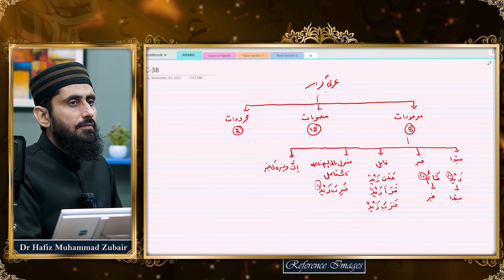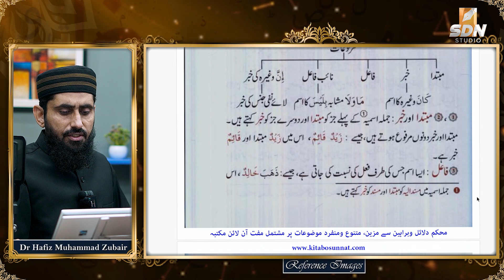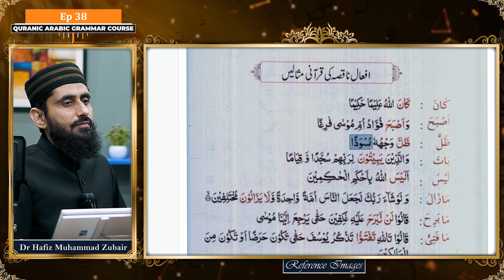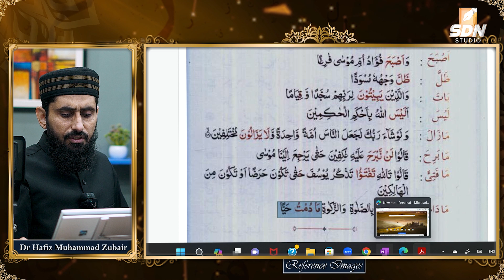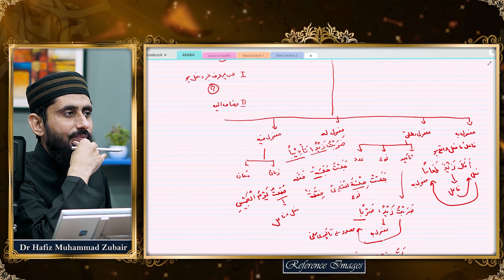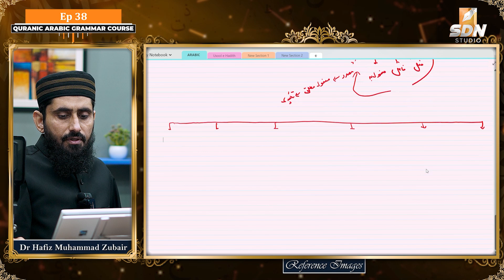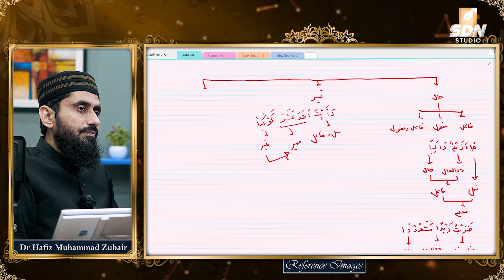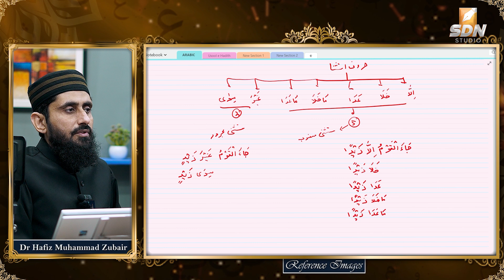Nominatives, Accusatives & Genitives in Arabic II Easy Arabic Class II SDN Course II EP-38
مرفوعات، منصوبات اور مجرورات کا بیان
This video is a part of lecture series on Arabic Language for Short Dars e Nizami Course. This episode explains the Nominatives, Accusatives & Genitives in Syntaxes. Text Books for this course are "Easy Arabic Grammar" and "Medina Reader" which can be downloaded from the link given below;